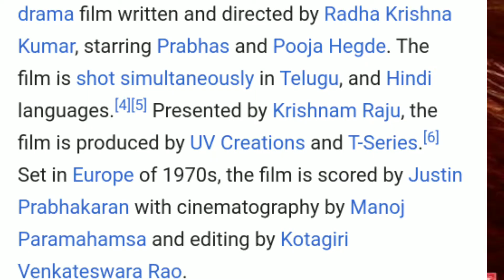Prabhas Upcoming Big Budget South Indian Movies | Adipurush | Radheshyam | Hindi Dubbed Movies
Prabhas Upcoming Big Budget South Indian Movies | Adipurush | Radheshyam | Hindi Dubbed Movies | Prabhas Most Awaited Upcoming Movies 2021 & 2022 & 2023 | South India Upcoming Movies | Adipurush Upcoming Prabhas Movie 2022 | Radhe Shyam Prabhas Upcoming Movie 2021 ||

1. Radhe Shyam

Directed by
Radha Krishna Kumar
Starring
Prabhas
Pooja Hegde
Release Date
30th July 2021

2. Adipurush

Directed by
Om Raut
Starring
Prabhas
Saif Ali Khan
Kriti Sanon
Sunny Singh
Release Date
2022

3. Salaar
Director
Prashanth Neel
Starring
Prabhas
Shruti Hassan
Release Date
14 April 2022

4. Untitled Prabhas 21

Directed by
Nag Ashwin
Starring
Prabhas
Deepika Padukone
Amitabh Bachchan
Release Date
2022